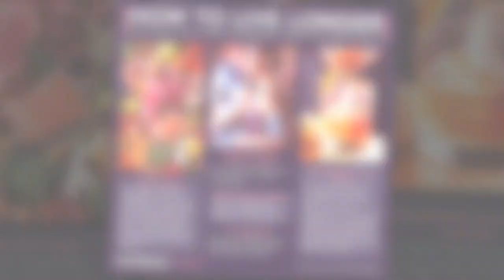Longevity: The activities you shouldn't stop when you hit 60 if you want to reach old age